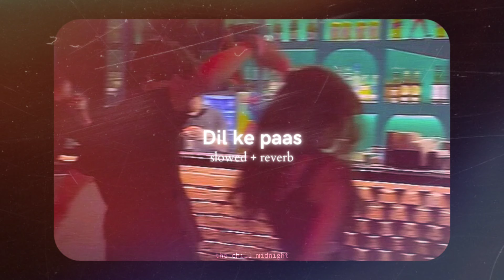Dil ke paas - Arijit Singh (slowed+reverb)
I Hope You Guys Are Enjoying The Music, That's All What I Need 🕊️❤️✨

- The Chill Midnight, S k y M a t e ☁️✨

🎧 Download Link
~ coming soon 😶‍🌫️

✨ Original Song Credits
Song :- Dil Ke Paas

🕊️ P E A C E . . ✨
- keep supporting, keep listening -❤️